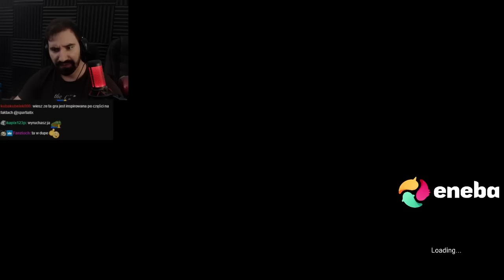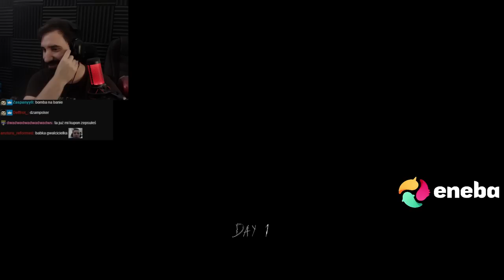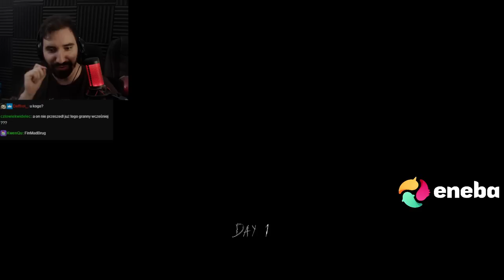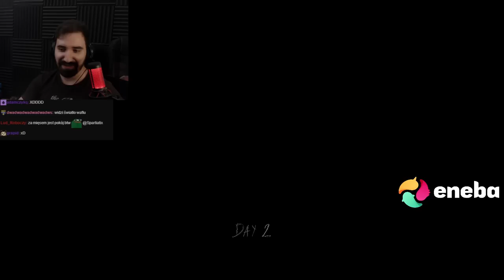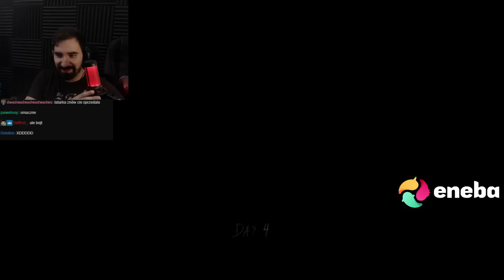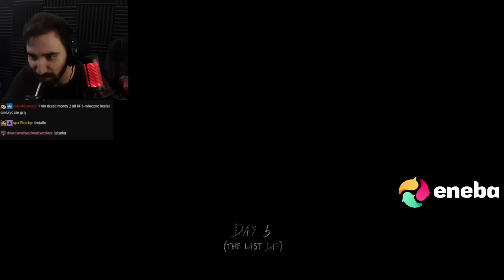POWRÓT STRASZNEJ BABKI 😱 | GRANNY